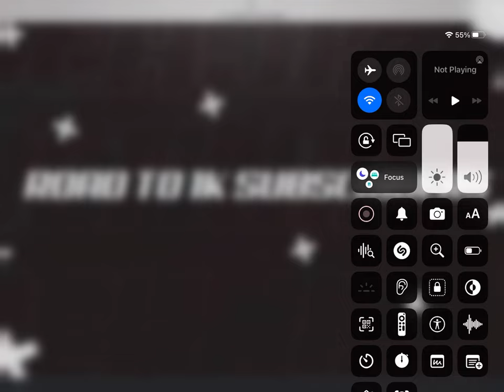Road to 1k subs